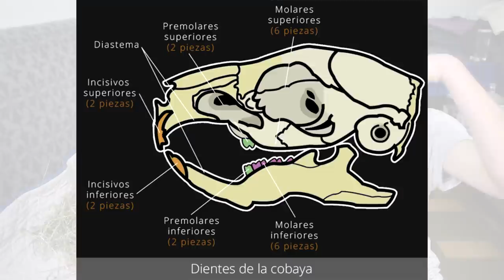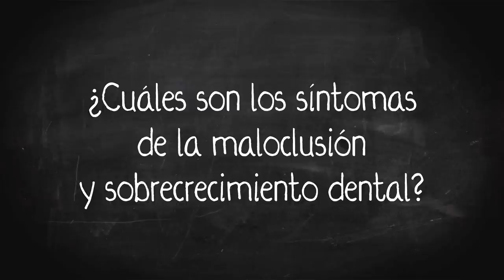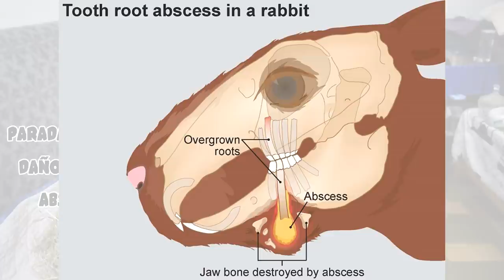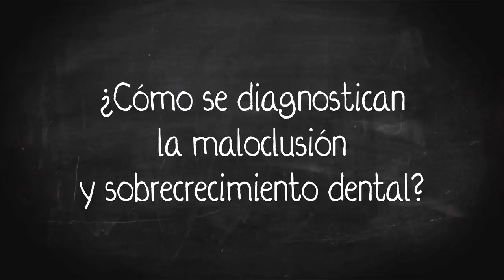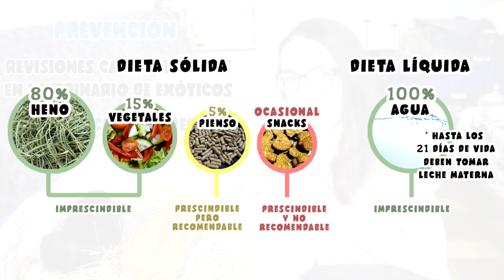🦷 MALOCLUSIÓN Y SOBRECRECIMIENTO DENTAL EN COBAYAS/CUYOS 🐹 Causas, síntomas, tratamiento, prevención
En este vídeo hablamos sobre las graves consecuencias de que un cobaya / cuyo no coma heno: la maloclusión y el sobrecrecimiento dental.
Estos problemas son el motivo más frecuente por el que la gente acude al veterinario/a de exóticos con cobayas / cuyos y una de las principales causas de muerte en estos animales debido a los malos cuidados y mala alimentación.
Se trata de problemas con tendencia a volverse recurrentes y crónicos, y es por ello que debemos evitarlos a toda costa.

Introducción - 0:10
Los dientes del cobaya / cuyo - 0:35
¿Qué son? - 2:20
¿Cuáles son las posibles causas? - 4:30
¿Cuáles son los síntomas? - 8:58
¿Cuáles son los riesgos? - 11:33
¿Cómo se diagnostican? - 14:06
¿Cuál es el tratamiento? - 16:20
¿Cómo prevenirlos? - 19:28
Despedida - 24:03

📚 FUENTES DOCUMENTALES

LIBROS:
Gurney, P. (1992). The Proper Care Of Guinea Pigs.

🎶 MÚSICA

COBAYA | COBAYAS | CUYO | CUYOS | CUYE | CUYES | CUY | CUYS | CUI | CUIS | ACURE | ACURES | GÜIMO | GÜIMOS | GUINEA PIG | GUINEA PIGS